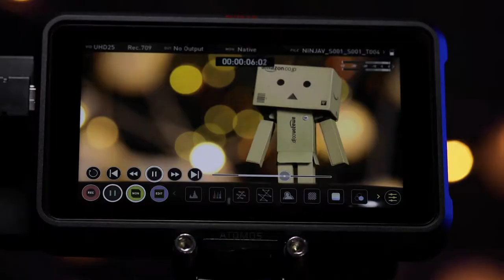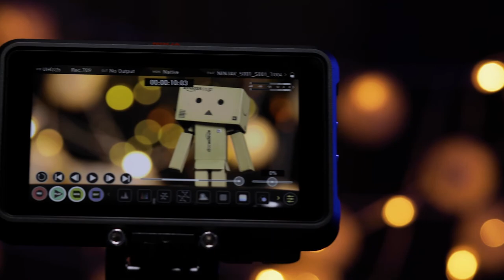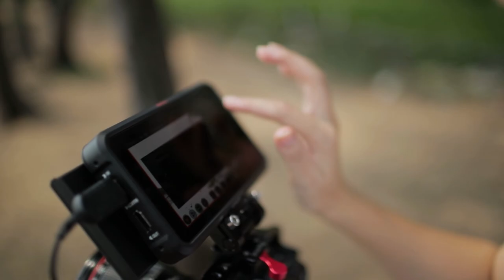Đập hộp Atomos Ninja V 5" 4K HDMI Recording Monitor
Atomos Ninja V 5" 4K HDMI Recording Monitor
Product Highlights

Màn hình 1920 x 1080 hỗ trợ cảm ứng
10-Bit Exterior Viewable Monitor
4K HDMI Input
1000 cd/m² Brightness
AtomHDR Mode with 10-Stop Dynamic Range
10-Bit 4:2:2 ProRes & DNxHR Encoding
Records to Mini SSDs
Supports a Variety of Log Formats
Single Sony L-Series Battery Slot

Atomos Ninja V với kích thước nhỏ gọn rất thích hợp cho các máy mirrorless cũng như gắn trên gimbal, với khả năng hỗ trợ 4k 60p cũng các chuẩn log mới nhất như Nikon N-log, Canon C-log, đây là chiếc màn hình tuyệt vời
Cám ơn Mốc Nguyễn Production đã hỗ trợ Video
Thông tin sản phẩm: